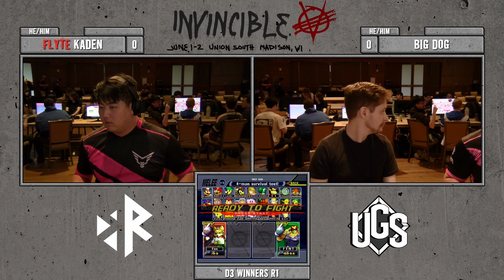InvincibleVIII - Division 3 - Kaden(Captain Falcon) Vs. Big Dog(Fox)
InvincibleVIII | 6/01/24